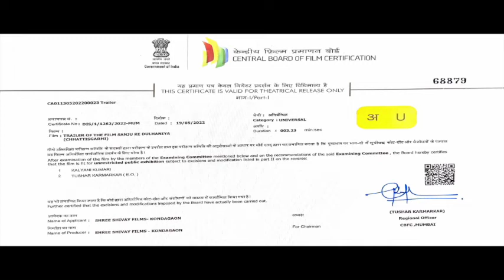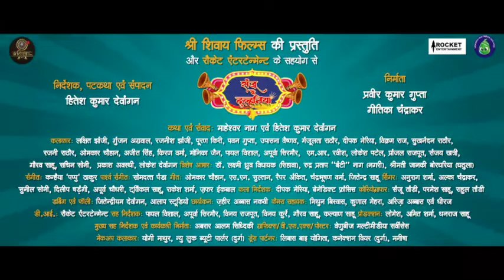sanju ke dulhaniya trailer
actor pooran kiri new upcoming film releasing all over chattisgarh on 8th of july#comedy